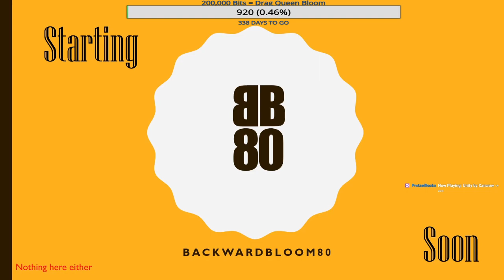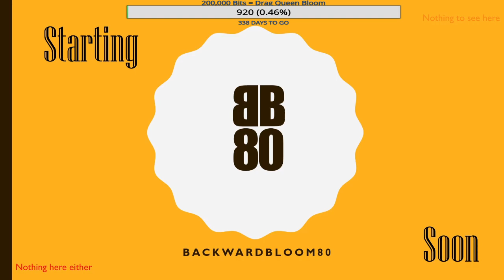The 1-hour Get Out of Bedhead Exercise Stream: Saturday, May 15, 2021: Who wants to get physical?